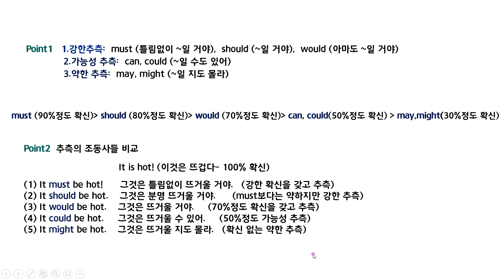50일완성 영문법 문장훈련Training24(추측의조동사)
파고다5분톡 "50일완성 영문법 문장훈련"책 구독자분들을 위한
강의설명 영상입니다.
기본적인 문법의 개념을 쉽게 이해하실 수 있도록 도움을 드리는 영상이고,
강의영상 시청후 책의 예문을 반복적으로 따라 읽으면서 암기를 한다면,
책 한권이 끝날 때는 여러분의 회화실력이 크게 향상되어 있을 것입니다.
(2021년 7월부터 강남파고다어학원에서 저자직장 문법영작강의를 개설할 예정입니다. 온라인 강의로 진행될 예정이며, 저와함께 공부하시면 1000문장을 완전 마스터 하실 수 있도록 도와드립니다!^^)